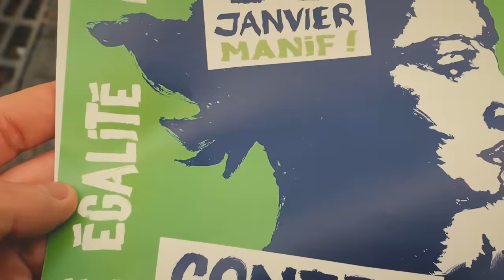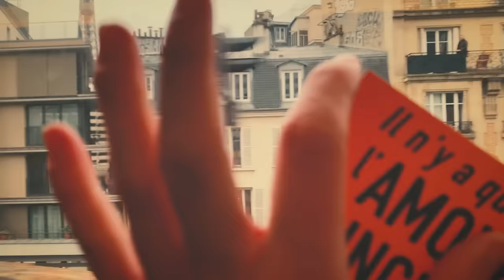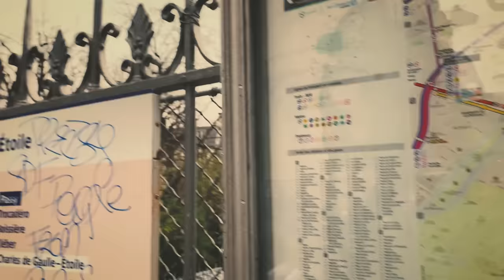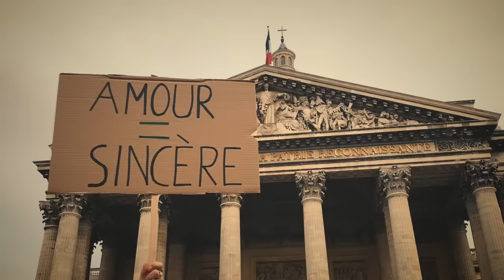Hoshi - Amour censure (vidéo sincère)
Après la tournée, à la fin de l’écriture de mon deuxième album, je suis partie quelques jours avec mon ami Mark Weld. En discutant de la vie, comme on a l’habitude de faire avec les gens que l’on aime, cette chanson est née.
Elle a vite pris sa place dans un album qui ne doit paraître qu’en 2020.
Mais des événements du 6 octobre contre la PMA m’ont rappelé à quel point l’Amour Universel qu’on croit tous acquis est remis en question par différents mouvements, notamment la Manif pour tous, qui continuent d’agir semaine après semaine. Je m’y suis moi-même rendue pour défendre l’idée que l’amour ne mérite ni jugement ni censure puisqu’il se doit d’être avant tout sincère.
Il y a 6 ans, je me faisais moi aussi agresser devant chez moi, par une personne qui considérait que sa vision de l’amour était plus juste et plus adéquate que la mienne. Depuis, d’autres se battent chaque jour pour que cela évolue, envers et contre les ignorants qui persistent. Je suis prête aujourd’hui à me joindre à leur combat, et dire que moi aussi je veux une famille à nourrir, qu’on s'en fout près de qui je vais m'endormir. J’ai décidé de le faire en musique, et plus tôt que prévu, pour qu’où que vous soyez, vous puissiez vous souvenir que nos voix résonnent à l’unisson.